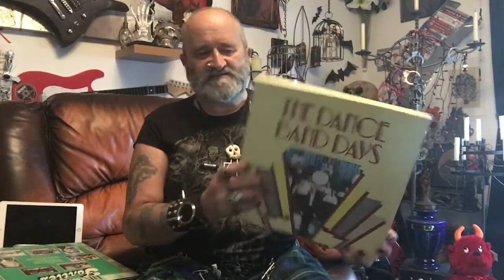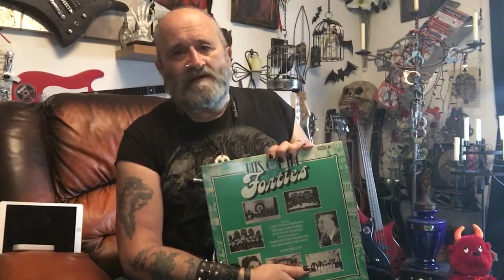Pieces of My Life ....... 1940’s -1950’s